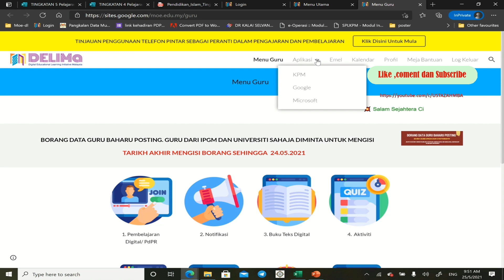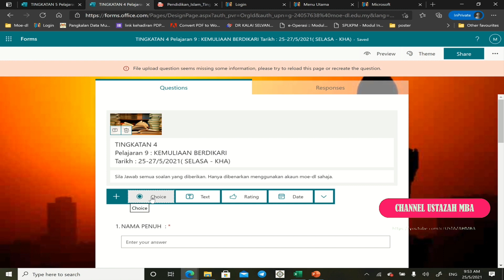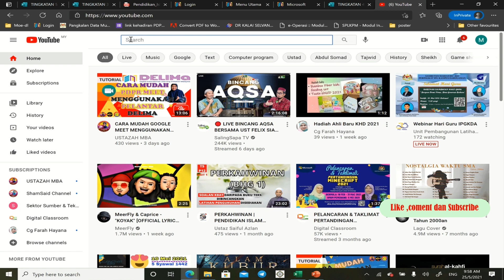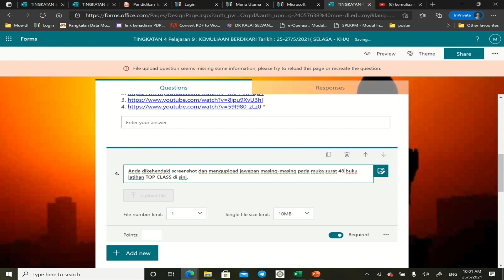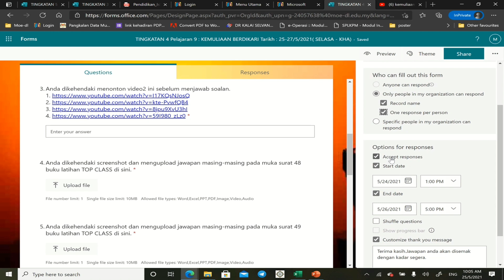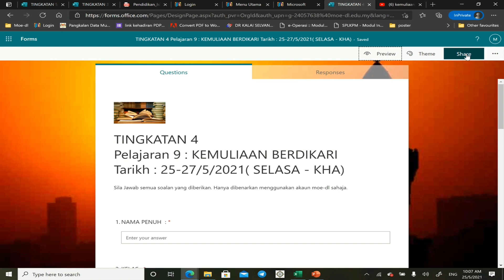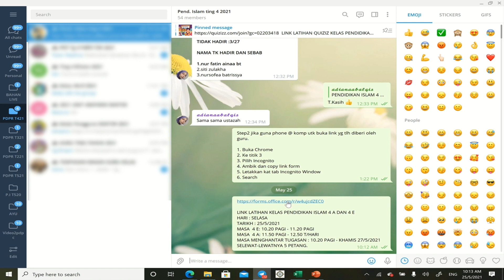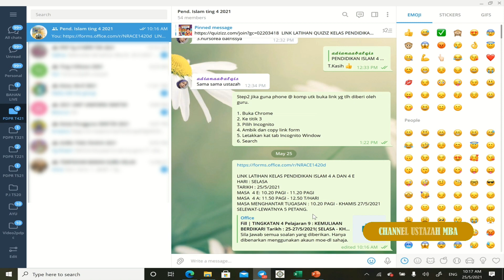CARA MUDAH MENGGUNAKAN MICROSOFT FORM UNTUK MEREKOD HASIL KERJA PELAJAR#tmkdlmpdpc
Membuat Microsoft Form – Seiring dengan perkembangan zaman, keperluan untuk mengisi mendapatkan balik maklumbalas daripada pelajar,guru sesuai dengan era digital. Paperless, karena nnda tidak perlu lagi bersusah payah cetak kertas dan input hasil secara manual karena dengan produk digital menggunakan online form, semua boleh anda lakukan bermula dari mencipta dan membina form hingga boleh dijadikan bahan untuk memungut data.

 Microsoft Form, salah satunya. Microsoft Form adalah online survey creator milik Microsoft yang tersedia untuk Anda, pengguna Office 365. Dibina oleh Microsoft pada bulan Jun 2016, Microsoft Form adalah aplikasi yang memungkinkan Anda untuk membuat survey, kuiz, dan lainnya dengan hasil yang automatiknya boleh dilihat tanpa perlu analisis yang rumit. Selain itu, data dari Microsoft Form ini juga boleh terus dieksport ke Microsoft Excel.

Bagaimana cara membuat Microsoft Form di Office 365? Berikut tutorialnya!

Klik create new form